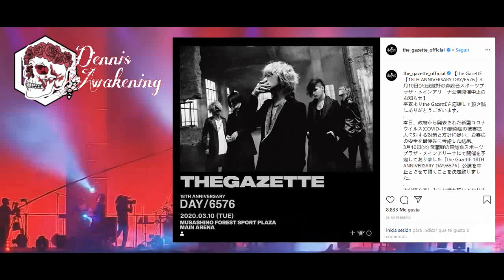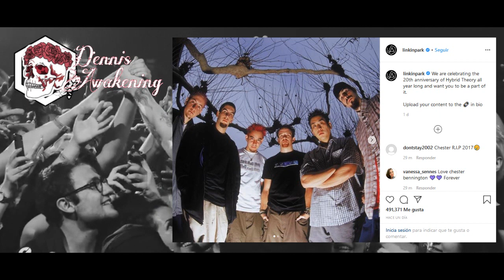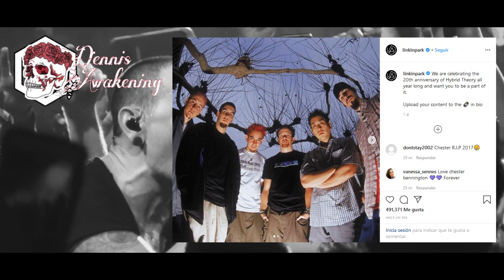LINKIN PARK NECESITA TU AYUDA - BVB SACÓ A FUERZAS A ASHLEY - LO NUEVO DE THE GAZETTE + ANIVERSARIO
Vamos, abre la pestaña ( ͡° ͜ʖ ͡°)